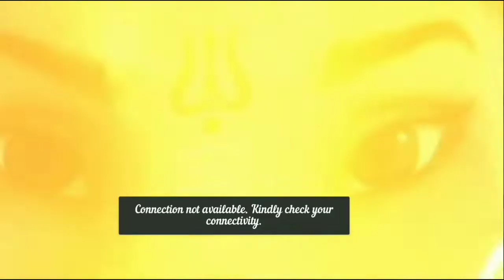भगवान श्री गणेश से जुड़े रोचक तथ्य | श्री गणेश चतुर्थी 2022 | Ganesh chaturthi special